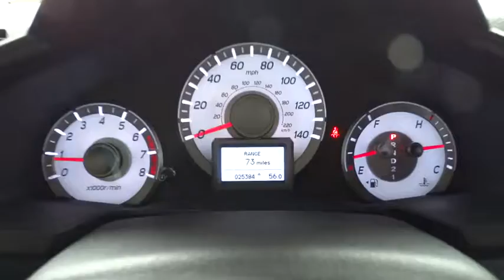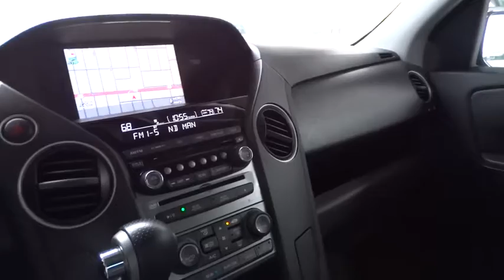2014 Honda Pilot Miami, Coral Gables, Key Biscayne, Brickell, Fort lauderdale, FL VEB021030T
2014 Honda Pilot
Volvo of North Miami: Servicing Miami, Florida near Coral Gables, Key Biscayne, Brickell, and Fort Lauderdale, FL.

Volvo of North Miami
19275 NW 2nd Ave

NADA RETAIL PRICE IS $34,125 FULLY LOADED HONDA PILOT TOURING* STILL UNDER FACTORY WARRANTY NAVIGATION BACK UP CAMERA DVD ENTERTAINMENT* SUNROOF THIS SUV HAS A SET OF NEW TIRES AND TWO KEYS. Enjoy the safety and great visibility when you sit up high in this gas-saving SUV. Serving the South Florida area, Volvo of North Miami, located at 19275 NW 2nd Ave in Miami, FL, is your premier retailer of new and used Volvo vehicles. Our dedicated sales staff and top-trained technicians are here to make your auto shopping experience fun, easy and financially advantageous. Please utilize our various online resources and allow our excellent network of people to put you in your ideal car, truck or SUV today!